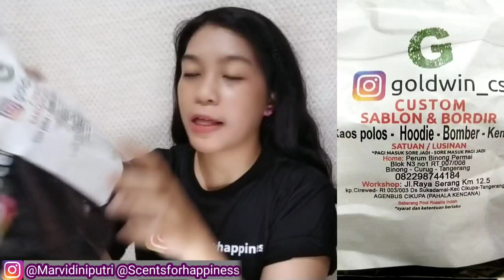Hose Black & Blue | Parfum Lokal Minimart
Kalau mau bikin kaos sablon seperti yg aku pakai bisa pesan di Goldwin_cs berikut link Instagramnya:
atau di no tlp: 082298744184

Untuk kalian yg  suka edit foto atau mau bikin tumbnail, bisa pakai aplikasi Canva, berikut link-nya:

Hai.. hai.. Salam kenal, aku Dini
Sebelumnya aku mau bilang bahwa aku bukan expert di bidang parfum. Review  ini merupkan pendapat pribadiku, dan berdasarkan selera hidungku dan pemakaian di kulitku. Bisa jadi berbeda dengan orang lain ya..

Jadi kalo kamu punya pertanyaan, pendapat berbeda ataupun pengalaman tentang parfum2 ini silahkan tinggalkan komen di bawah.